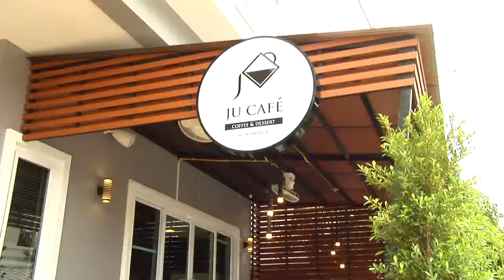SPOT Juthale clinic